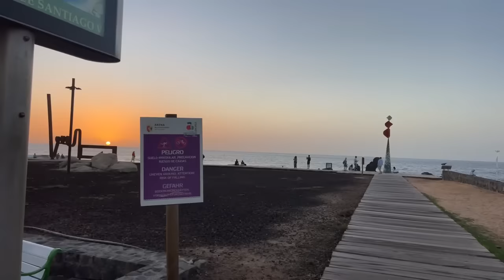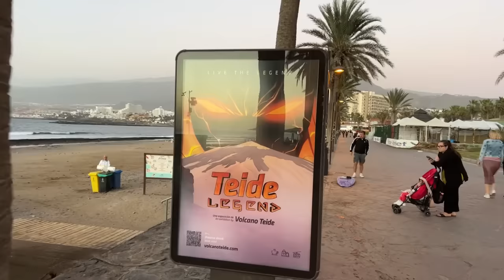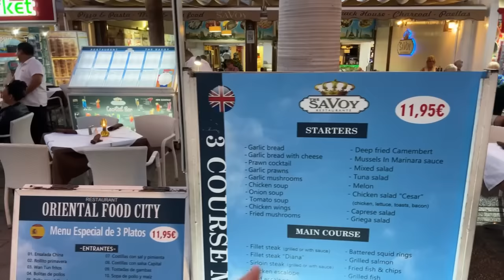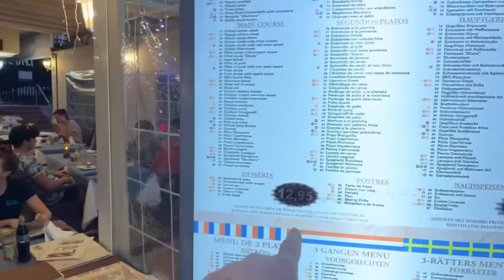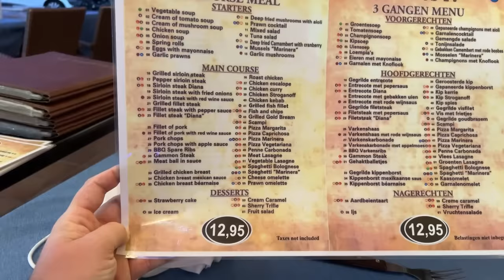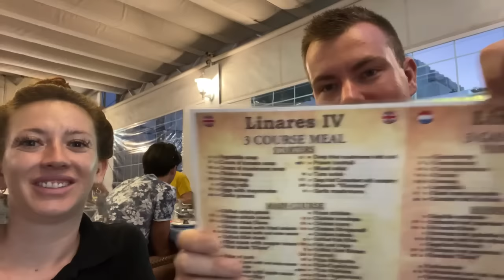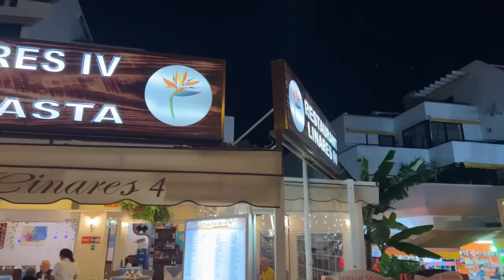🔴LIVE: Tenerife CHEAP FOOD! BARGAIN RESTAURANT in Las Americas! 🎄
Join me in Playa De Las Americas as we take an evening walk along the Golden Mile area and discuss Tenerife South prices for restaurants if there is still great value available! We then head to Linares 4 Restaurant for a 3 course meal priced at 12.95!